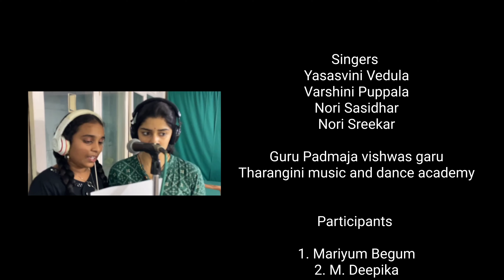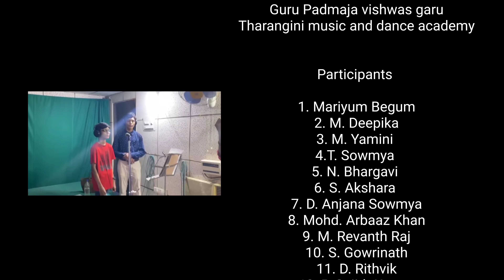Saraswathi | matha prayer | song | all can | very easily | sing l అందరూ పాడుకోగలిగే ప్రార్థనా గీతం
తల్లీభారతి వందనమమ్మా
మేమంతా నీ పిల్లలమమ్మా
కోరే కోరిక ఒకటే నమ్మా
విద్యాబుద్ధులు దయచేయమ్మా //తల్లీ//

వేడుకగా మా చదువులు మారే
మెళకువలే మా కందించమ్మా
వెలుగువు నీవై వేగుచుక్కవై
విజయపు వెలుతురు నింపవమ్మా//తల్లీ//

తోడువు నీవై నీడవు నీవై
బలిమిని చెలిమిని కూర్చవమ్మా
దయతో మముగని బ్రోవవమ్మా
మనసే కోవెల చేతుమమ్మా//తల్లీ//